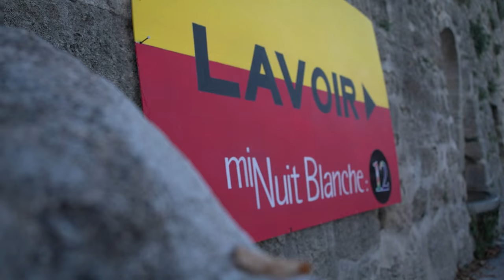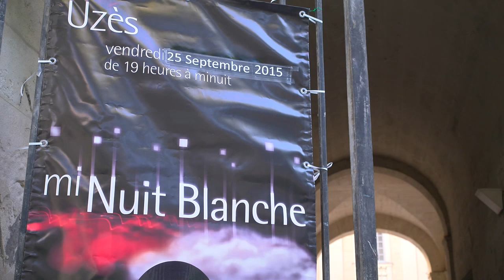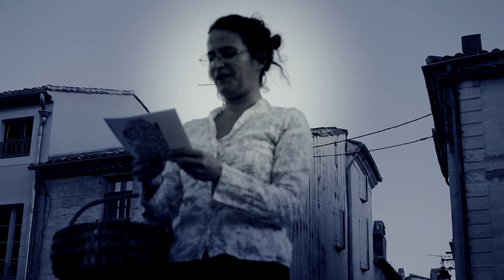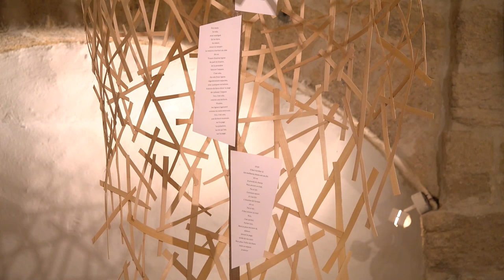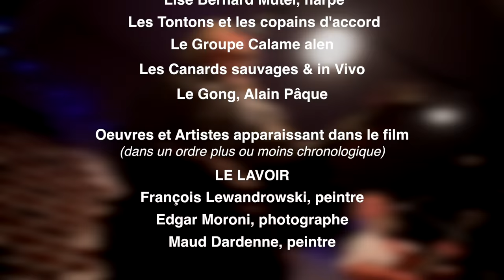mi Nuit Blanche à Uzès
25 septembre 2015 / Production : "Et alors l'Art?"
Organisation et direction artistique : Agnès Gomez et Brigitte Delmas // Réalisation vidéo : Bruno Jocteur Monrozier
Production exécutive Nova Média